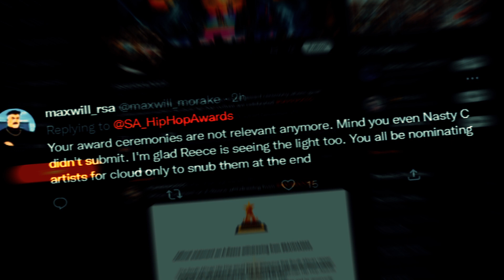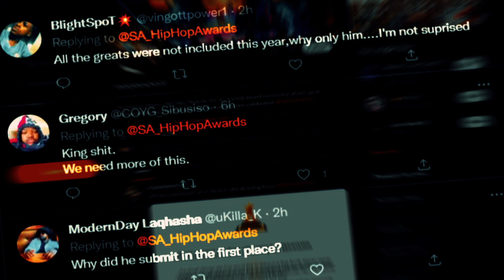A-Reece Cancels His 22 South African Hip Hop Awards Nomination, After successful Submission